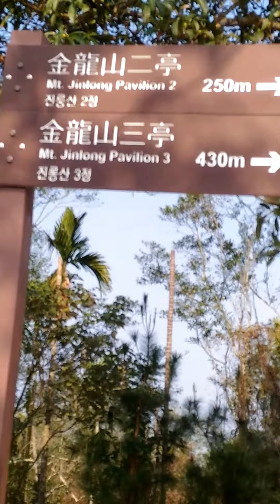金龍山之旅 往一亭路上 20170308